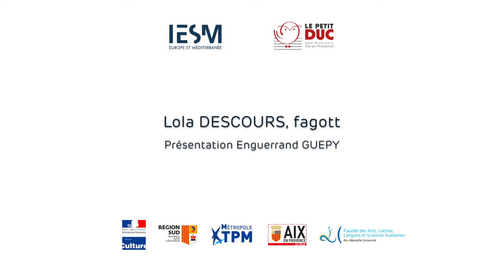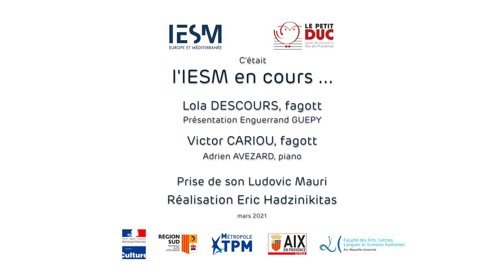L'IESM en cours : Lola Descours avec Victor Cariou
L’IESM en cours
L’IESM d’Aix-en-Provence vous ouvre la porte des cours dispensés aux étudiants du cursus DNSPM.
En partenariat avec la salle du Petit Duc, nous vous proposons, au fil des publications, les enregistrements des cours dispensés par nos enseignants aux étudiants de 1er, 2e ou 3e année du cursus DNSPM.
Ce mois-ci, découvrez comment Geneviève LAURENCEAU, Lola DESCOURS, Frédéric AUDIBERT, Bernard CAZAURAN abordent le travail instrumental et musical avec leurs étudiants.